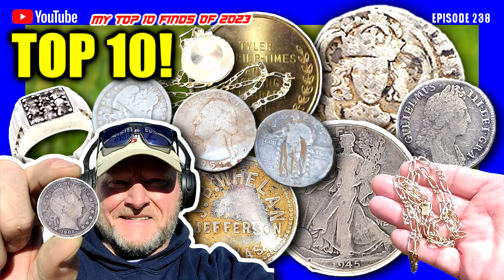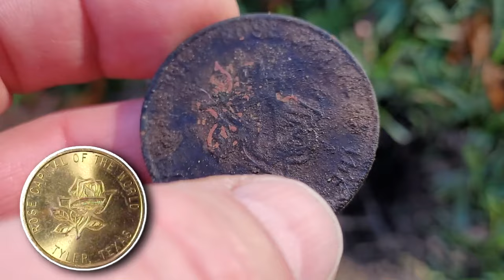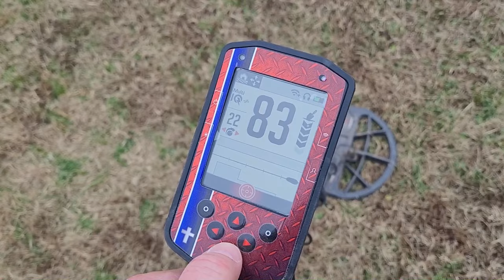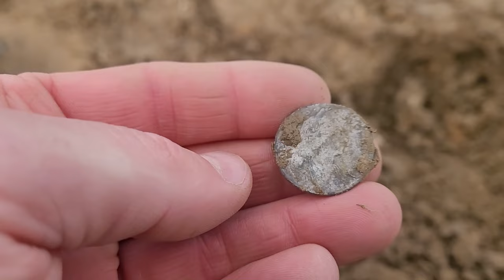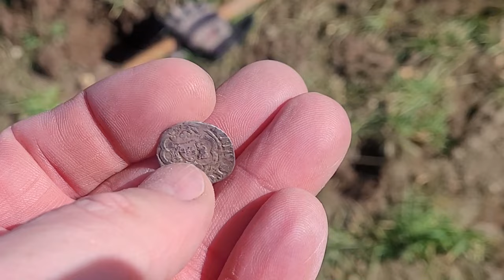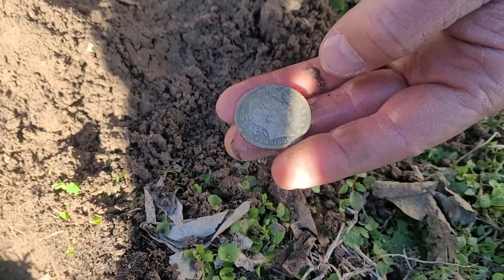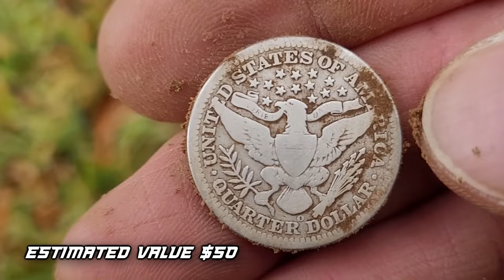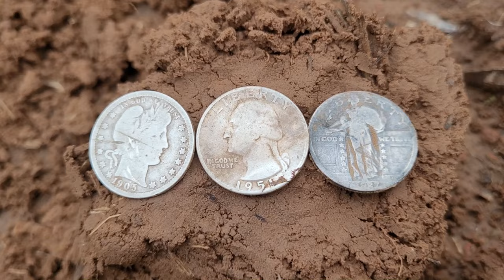TOP 10! | My Top Ten Metal Detecting Finds of 2023 | Preacher Digger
This time on Preacher Digger!  “TOP 10!  My Top 10 Finds of 2023!” In this episode, I go back over 2023 and pick out what I think are my top 10 finds for the year.  What do you think were my top finds?  I hope you enjoy Episode 238. Remember, the greatest treasure is not what can be found on earth, it can only be found in heaven!